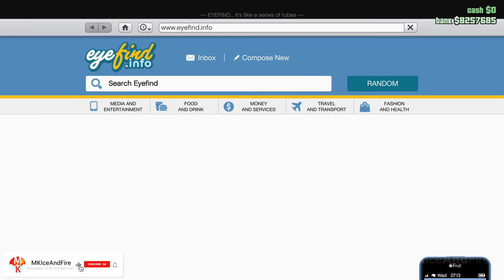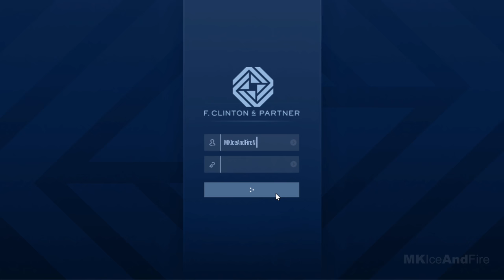GTA 5 ONLINE The Contract DLC Gameplay Walkthrough Part 1 FULL GAME [4K 60FPS PC] - No Commentary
GTA 5 Online The Contract DLC Walkthrough Part 1 and until the last part will include the full GTA 5 Online The Contract DLC Gameplay on PC. This GTA 5 Online The Contract DLC Gameplay is recorded in 4K 60FPS on PC and will include the full game, all endings and all boss fights.

Franklin returns to GTA 5 in the new Grand Theft Auto Online The Contract DLC.